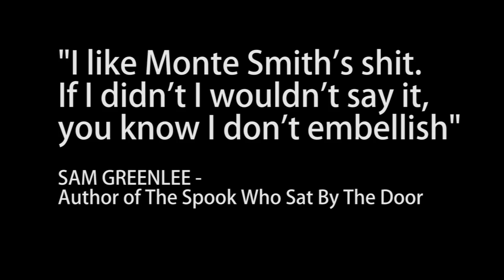Don't Shoot the hostages Book Trailer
Street Poet Monte Smith is having his first book "Don't Shoot The Hostages" being reprinted by Inner Child Press.